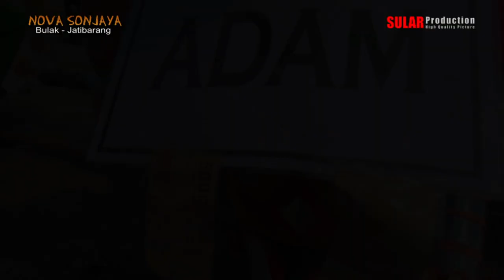AWAL NOVA SONJAYA SHOW Desa Pawidean Blok Kletak 25 Oktober 2023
"Dokumen ini hanya sebagai penyimpanan Masal Kami"
Dokumentasi Hajat Bpk.Yayan Firmansyah  Putra Bpk. Maman - Ibu Sukeni & Ibu Iin Indriyani Putri Bpk. Rastimin - Ibu Munah.Almh   Dalam Rangka Syukuran Walimathul Rasul Irma Gysa Firmansyah & Gyta Naura Firmansyah  Yang dilaksanakan pada Hari Kamis 26 Oktober 2023 Tempat : Desa Pawidean Blok Kletak ( Toplas ) Rt.09 Rw.02 Kec. Jatibarang - Indramayu, Hari Rabu 25 Oktober 2023  Arak arakan Singa Depok NOVA SONJAYA dari Desa Bulak - Jatibarang